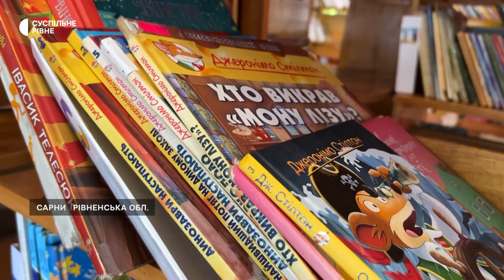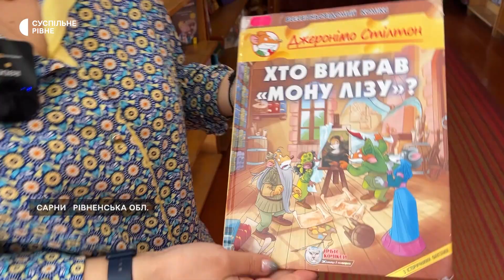Комікси та детективи: які книги читають дорослі і діти в Сарнах на Рівненщині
Центральна бібліотека — найбільша в Сарненській громаді на Рівненщині. У ній — приблизно 25 тисяч книг. Щороку послугами бібліотеки користуються майже чотири тисячі читачів.

Які книги обирають діти, як змінились їхні читацькі смаки під час війни та який жанр літератури найпопулярніший серед дорослих — дізнались кореспонденти Суспільного.